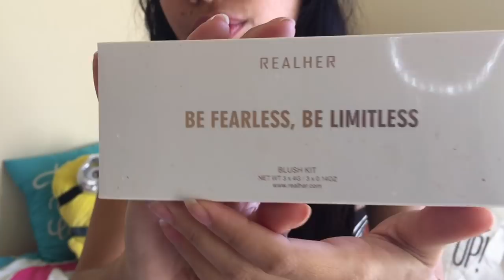BOXYCHARM DICIEMBRE 2017 | Jansy Arencibia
Holaaaaa mis amores ! Hoy les traigo este unboxing de esta nueva suscripción de maquillaje . Cada mes la abriremos juntos .LOS AMO 💕

❤️S I G U E M E :
Sp: jansy_arencibia
Tw: jansy_arencibia ( no lo uso 😂pero lo tengo )🤣